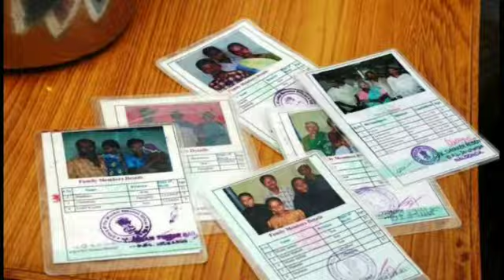60 ವರ್ಷ ಮೇಲ್ಪಟ್ಟ ಎಲ್ಲರಿಗೂ ಕರೆಮಾಡಿದ 72 ಗಂಟೆ ಒಳಗೆ ಪಿಂಚಣಿ ಹಣ ಅಕೌಂಟ್ಗೆ ಜಮೆ//ಕಂದಾಯ ಸಚಿವ R ಅಶೋಕ್ ಹೊಸ ಆದೇಶ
60 ವರ್ಷ ಮೇಲ್ಪಟ್ಟ ಎಲ್ಲರಿಗೂ ಕರೆಮಾಡಿದ 72 ಗಂಟೆ ಒಳಗೆ ಪಿಂಚಣಿ ಹಣ ಅಕೌಂಟ್ಗೆ ಜಮೆ//ಕಂದಾಯ ಸಚಿವ R ಅಶೋಕ್ ಹೊಸ ಆದೇಶ